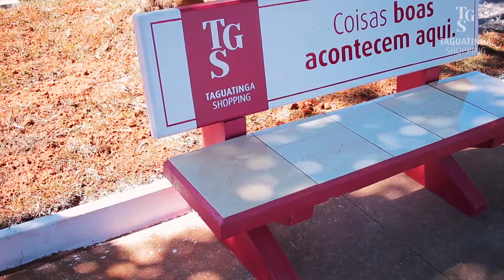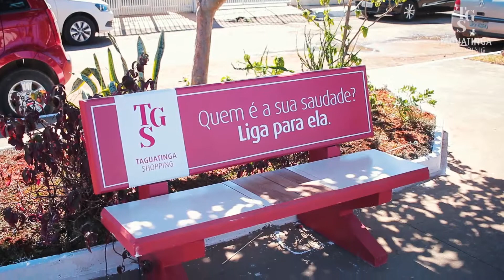Viva Taguatinga I Entrega Praça QSF 13 I TGS Solidário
Através de uma votação, a praça da QSF 13 ganhou a chance de ser revitalizada. Preparamos uma programação muito animada pra deixar a festa ainda melhor: brinquedos infláveis, pipoca, algodão doce, avaliação física e de saúde, sorteios, ginástica laboral... foi uma delícia!
 Essa ação é resultado de uma parceria entre o nosso projeto TGS Solidário e a Administração de Taguatinga.